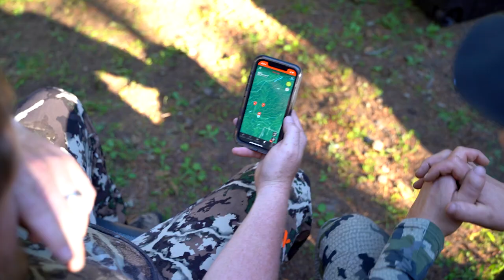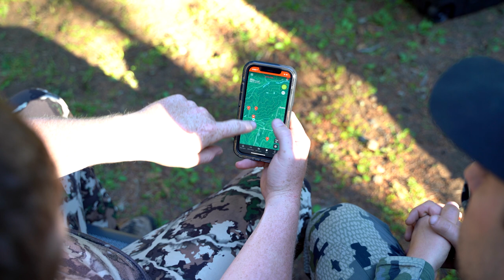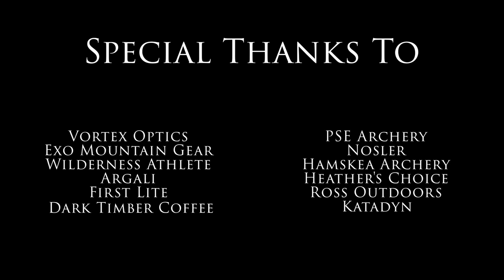2022 Full Draw 'The Series' Ep. 3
YouTube is not a sponsor of this contest and participants must release YouTube from any and all liability related to this contest.